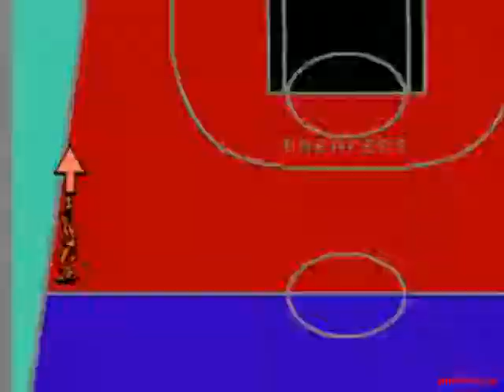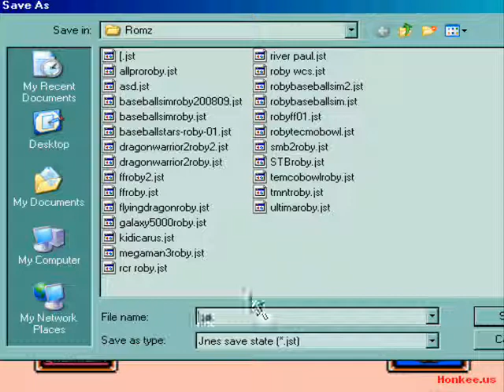All-Pro Basketball 2